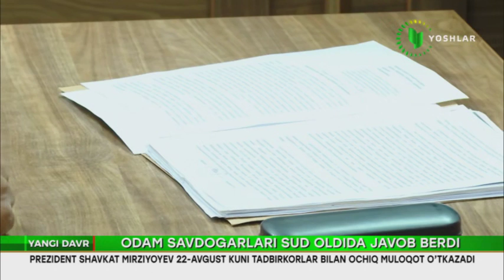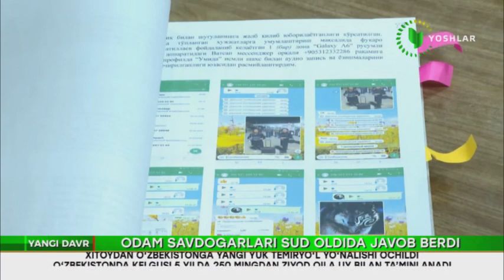qizlarni nepalga fohishalikka sotganlar qamaldi